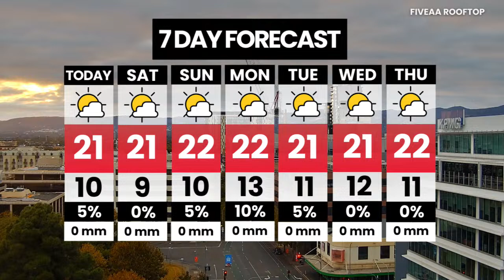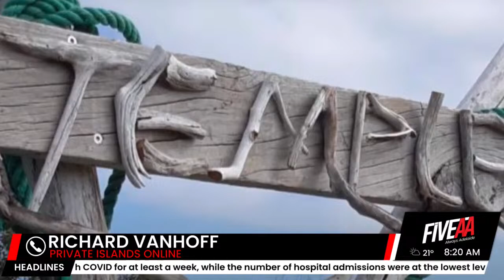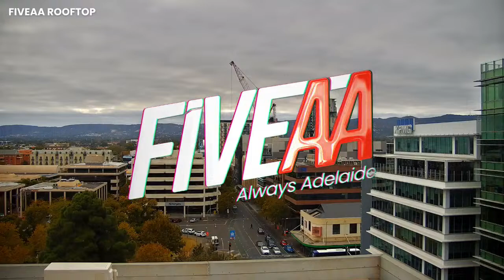WATCH LIVE: Breakfast with David & Will